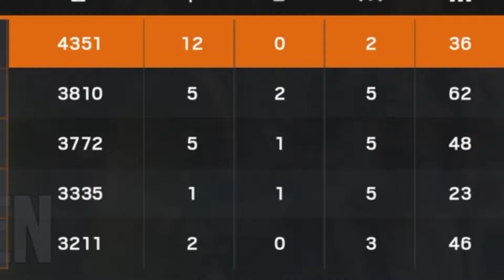EINFACH DER BESTE + FUNNY MOMENTS | RAINBOW SIX SIEGE (Deutsch)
In diesem Video gibt es die neuesten Szenen von R6 Siege...!
Würde mich freuen wenn ihr ein Abo da lasst ! :)

Support-a-Creator Code: StabenJr_BHV